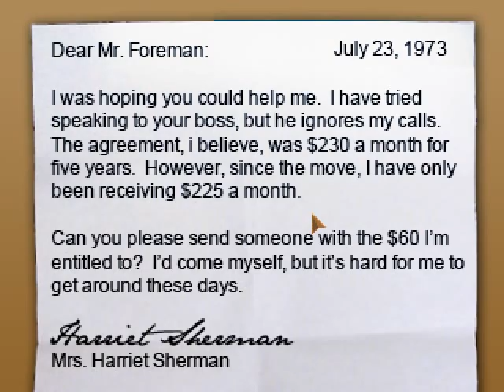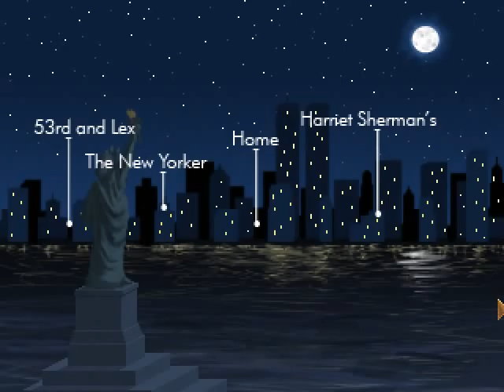Let's Play Blackwell Unbound 6 - Yeah I'm sure Farrah Fawcett loveeees dead guys...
You'll have to look her up now Joey.